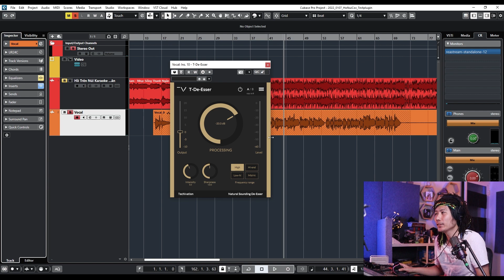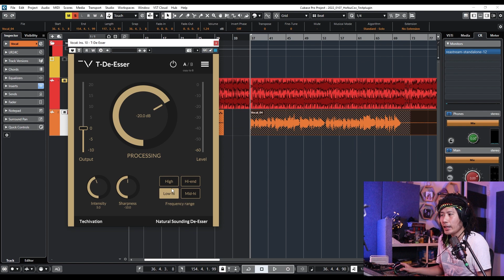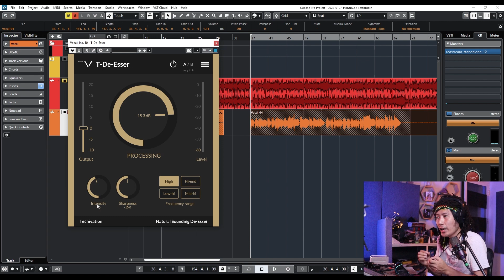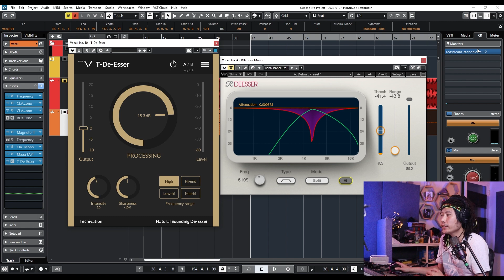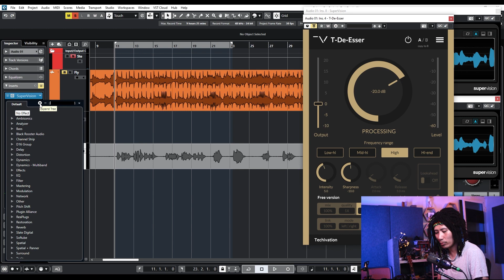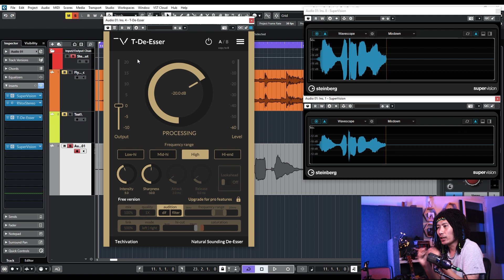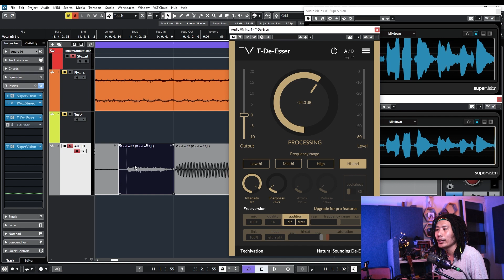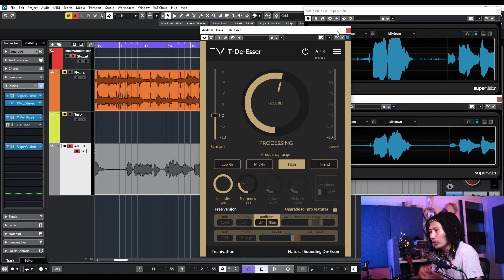Plugin Free T-De-Esser Xử lý chói sibilance từ giọng hát rất Tự nhiên